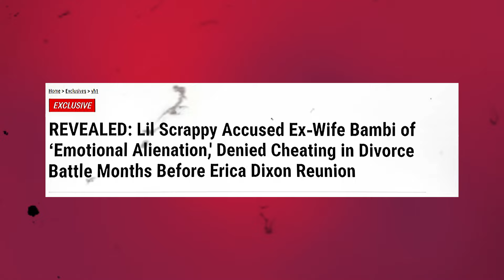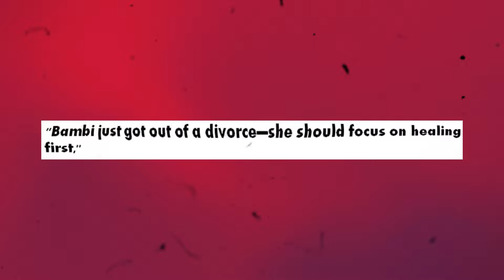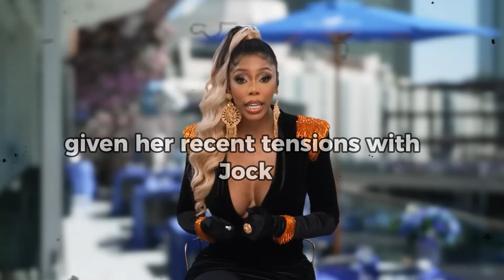Bambi and Yung Joc Toxic Secret!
In the latest twist from Love & Hip Hop Atlanta, Bambi Benson and Yung Joc are making headlines after being spotted together at a cozy late-night dinner. With both stars facing personal challenges—Bambi’s recent divorce from Lil Scrappy and Joc’s turbulent marriage with Kendra Robinson—their public outing has fans buzzing! Could this be the beginning of a new romance, or just two friends enjoying each other’s company?

In this video, we dive into fan reactions, the dynamics between the cast, and the possible drama this connection might bring to the show. Will Lil Scrappy or Kendra have anything to say about this rumored relationship? And what does this mean for the future of Love & Hip Hop Atlanta? Join us as we explore all the juicy details and what could be next for Bambi and Joc on the reality TV stage.
📺 Watch the entire video for more information!

About Hot Celeb News: 🎥 Videos about Hollywood Celebrities Gossips and Daily Scoop